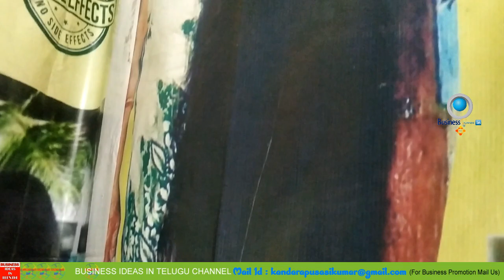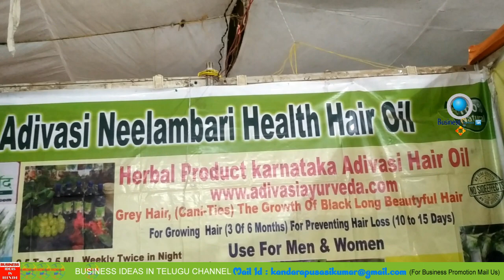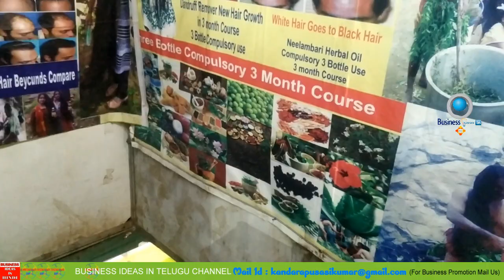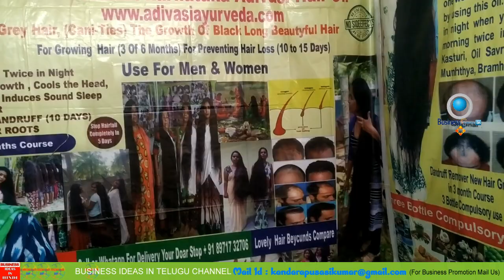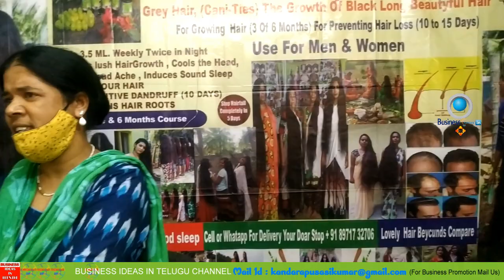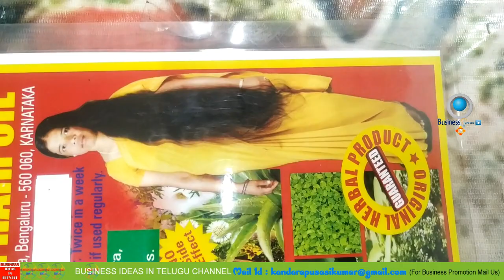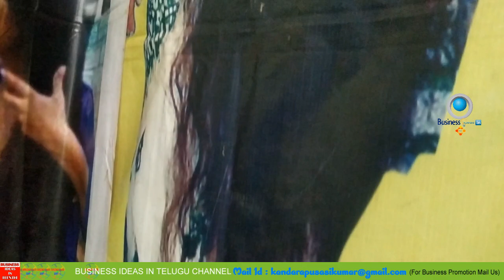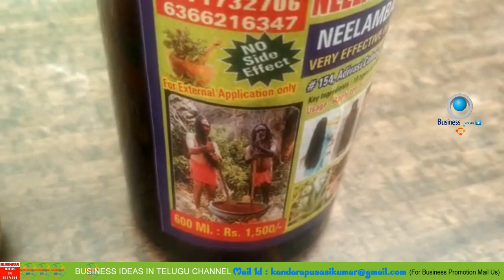బిజినెస్ ! Small business ideas! New business idea's! business ideas ! Low Investment Business Idea